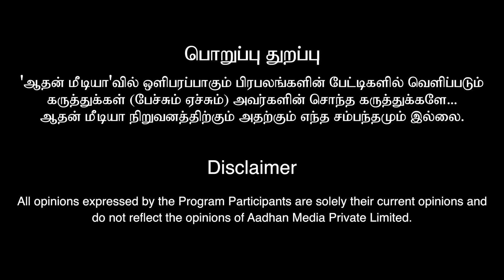அதிரடி வளர்ச்சி அடையும் கன்னி ராசி | புத்தாண்டு ராசிபலன்கள் கணிக்கும் பிரபல ஜோதிடர்கள்